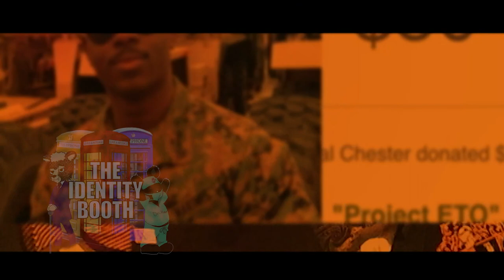Oluwatoyin Salau, Breonna Taylor and Sandra Bland | The Identity Booth | SayHername | ep. 95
My Dearly Beloved,
Say Their Name

Be better than your enemies...

Thanks

I am Just a Hero
for Fun